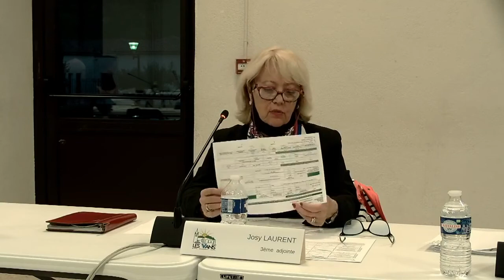Conseil Municipal Les Vans du 6 avril 2022 partie 1